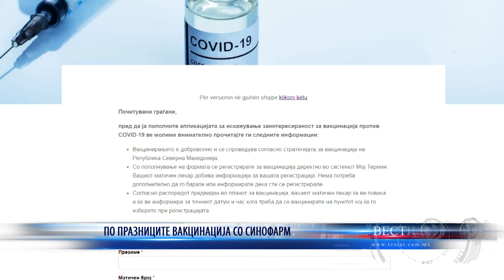ПО ПРАЗНИЦИТЕ ВАКЦИНАЦИЈА СО СИНОФАРМ 23 04 2021